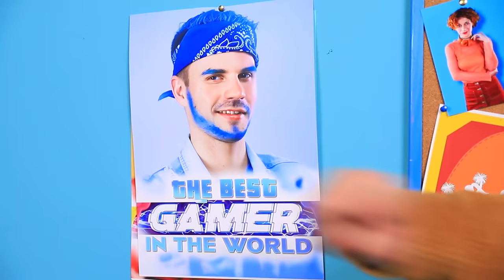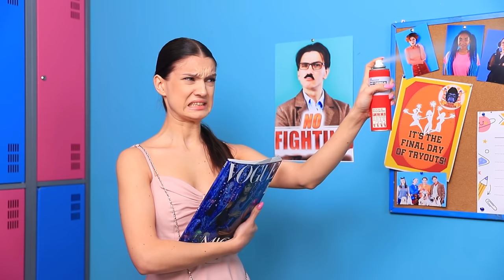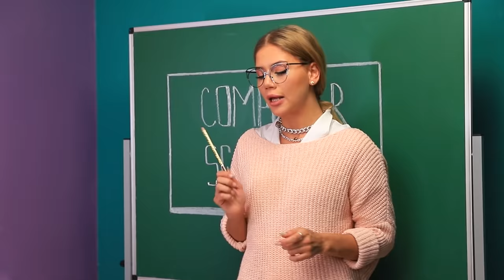Hot vs Cold Gamers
Cold gamer and Hot gamer are different even in the game. How exactly, we're going to find out today.